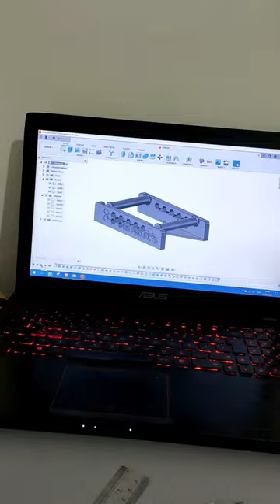3D YAZICIMA AYRI FİLAMENT TUTUCU YAPIYORUM